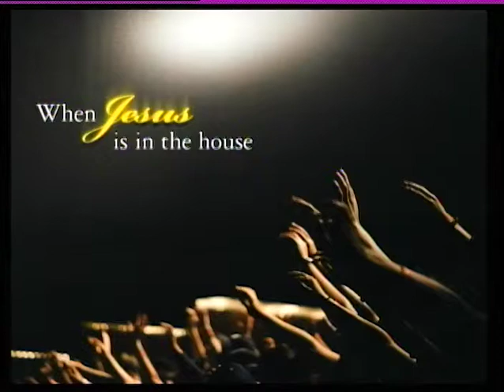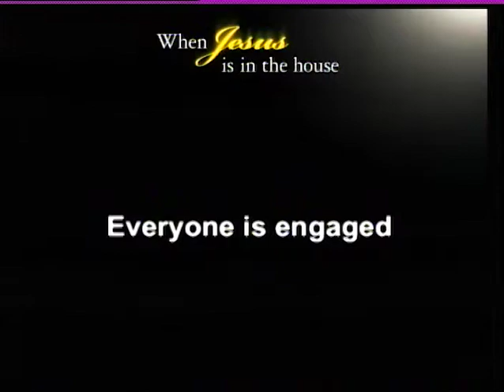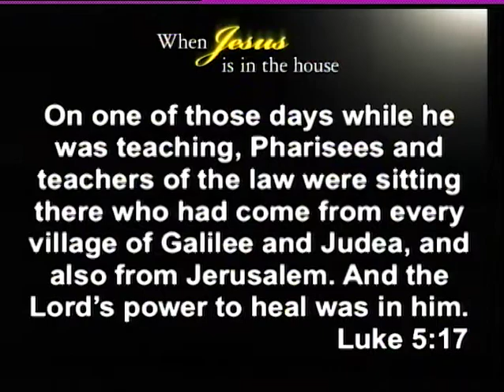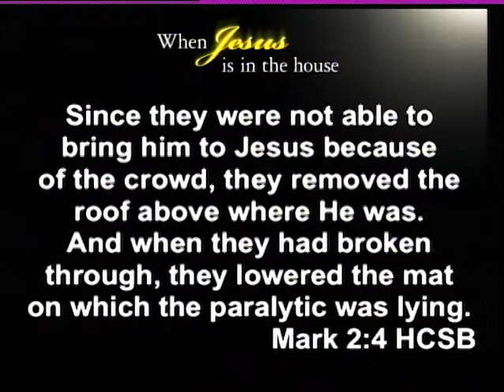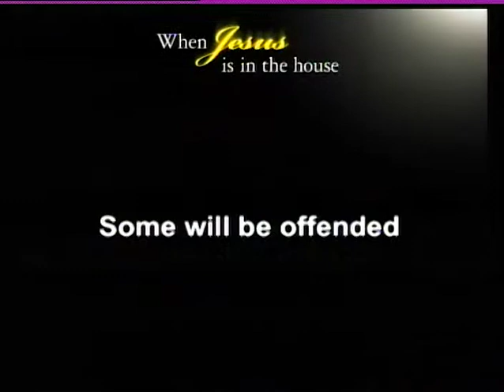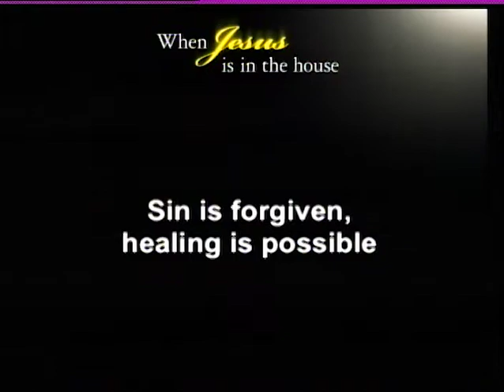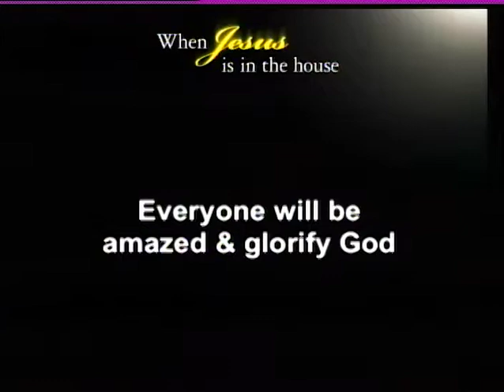When Jesus Is In The House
February 24
WhenJesus Is In The House
Pastor Tony Lambert
Mark 2